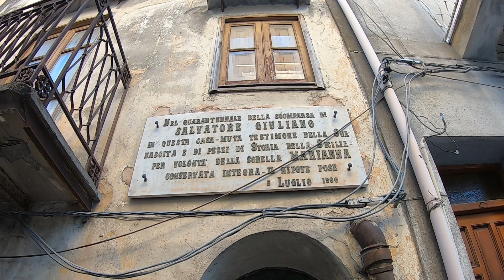WE TRAVEL TO SICILY TO FIND OUR ROOTS, JUST LIKE IN WHITE LOTUS! ARE WE WELCOMED? (Montelepre)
This is a very personal video but may be of interest to all Italian-Americans who's families came from Italy. During our recent travels in Sicily we had an opportunity to visit the mountain town of Montelepre where my family came from ~100 years ago. I had heard stories since my childhood about how our family came over from Sicily and it was a great experience to go back and visit the town. Many thanks to those that made the visit possible.Especially to those that opened their homes and businesses to us during the visit!

On a side note, Montelepre is the home of the famous Sicilian bandit Salvatore Giuliano. We passed his family home as we entered the town!